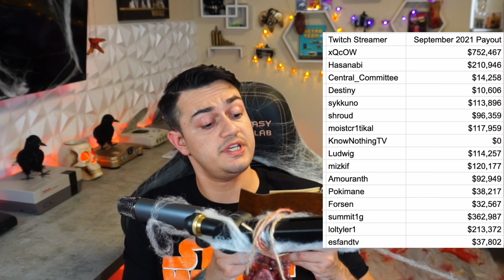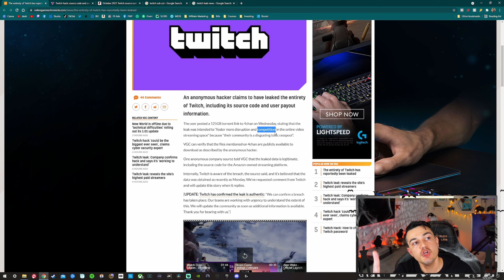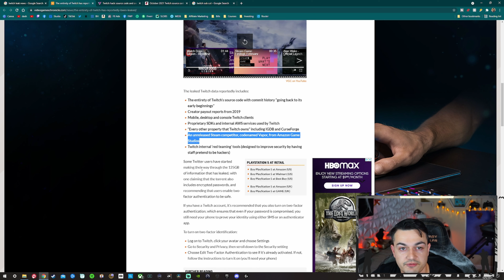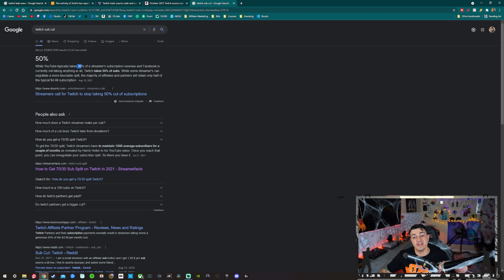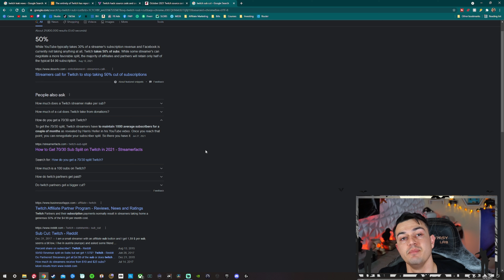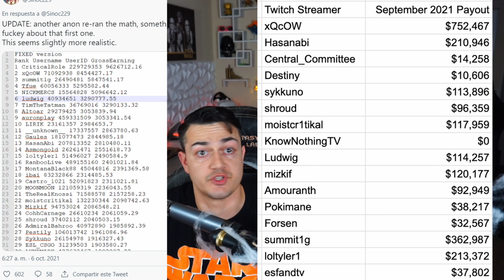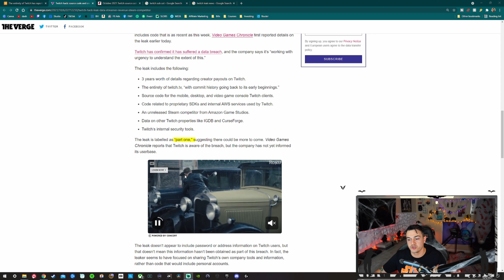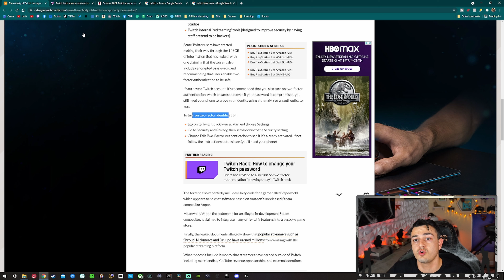Twitch Hack Leaks Streamer Income, Source Code, and Game Launcher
Anonymous hacker posts 125GB torrent link to 4chan on Wednesday, stating that the leak was intended to “foster more disruption and competition in the online video streaming space” because “their community is a disgusting toxic cesspool”. Some Twitter users have started making their way through the 125GB of information that has leaked, with one claiming that the torrent also includes encrypted passwords, and recommending that users enable two-factor authentication to be safe. If you have a Twitch account, it’s recommended that you also turn on two-factor authentication, which ensures that even if your password is compromised, you still need your phone to prove your identity using either SMS or an authenticator app.

CoinBase ($10 Free Bitcoin when you buy/sell $100 of crypto)

**My Gear**

3rd Monitor (40” TV)

Razer Viper Ultimate:

Boom Arm: Gator Frameworks

Elgato Stream Deck XL:

Elgato Key Light Air:

Elgato Ring Light: